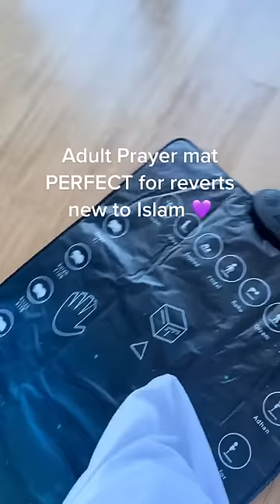This motivated me to pray ✨ | Learn to pray | Revert to Islam 🫶🏽